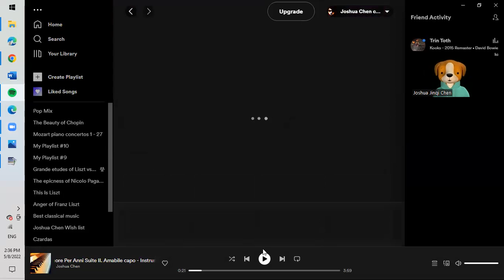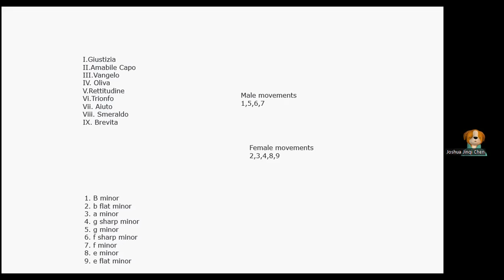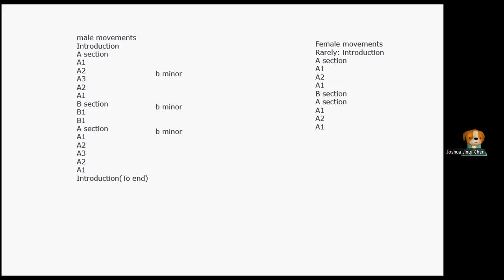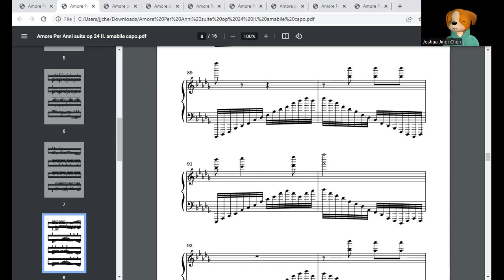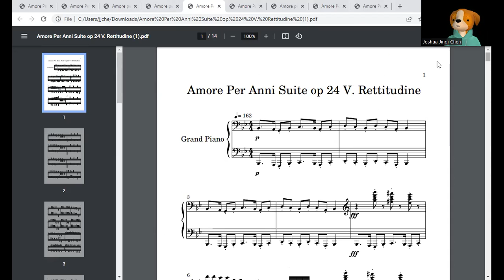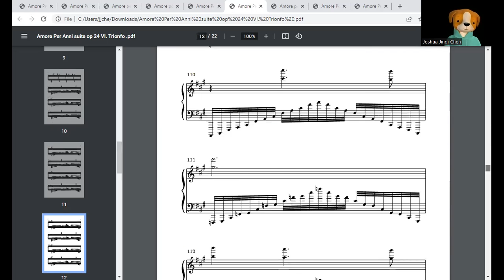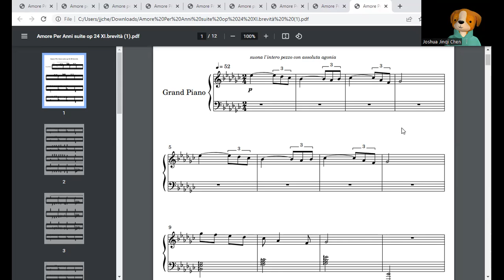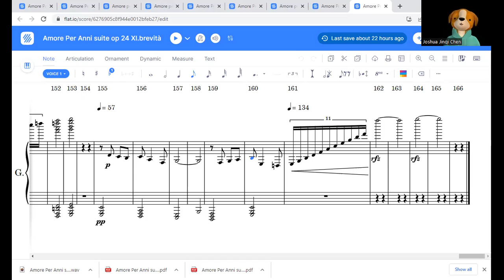Amore Per Anni suite op 24 analysis